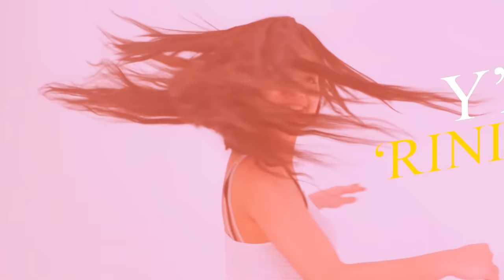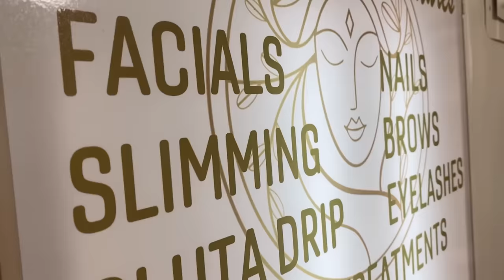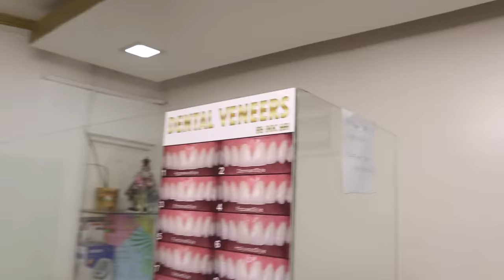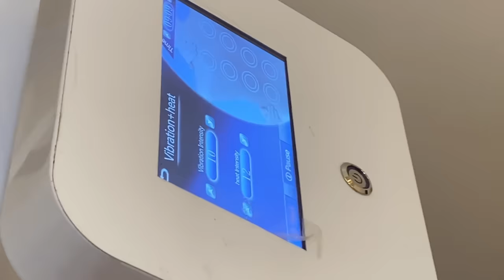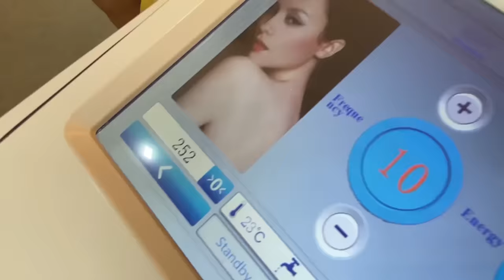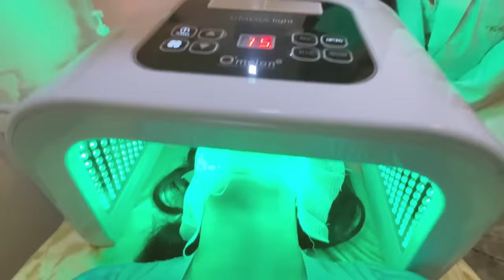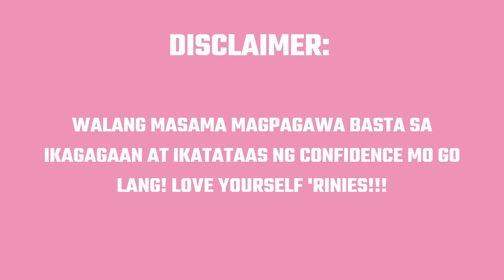MY OPERATION DAY - Erin Diaz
or you may visit their clinic at 4809 Valderama St. corner Evangelista St. Makati City, 1230